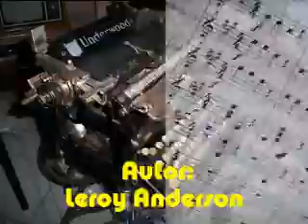La máquina de escribir.Bandurria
Interpretación por Julian Núñez y su bandurria de la famosa composición del norteamericano Leroy Anderson en honor de la máquina de escribir, que fue durante años sintonia de muchos programas de radio y televisión.
Arreglo, para Orquesta de Pulso y Púa , es de Valentin Martin Jadraque y J.Nuñez - en la percusión-